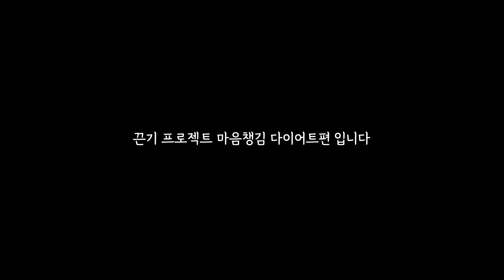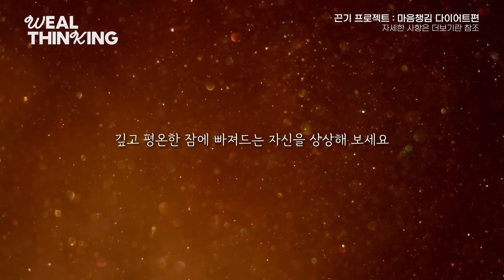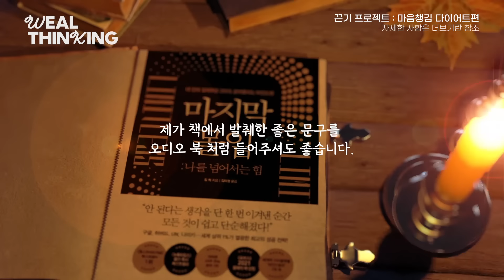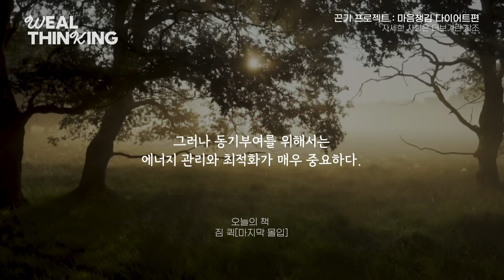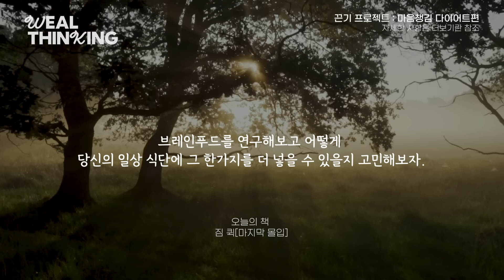[79일차] 성공하는 사람들의 필수템 l 아침 6시 성공 확언 필사 운동 끈기프로젝트 마음챙김 다이어트편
2024년 9월 1일 ~ 2024년 12월 9일 100일간!!
▶주말, 공휴일 관계없이 day1 ~ day100 까지 매일 아침 6시  업로드
▶여러분이 시작하는 날이 day1입니다.
본인이 시작하는 날짜에 시작하여 100일간 진행하시면 됩니다.

🏃‍♂️끈기프로젝트마음챙김다이어트편 신청 및 가이드

📍더 많은 웰씽킹 시각화, 명상, 확언 영상을 보고 싶다면?

📍마음챙김 다이어트
자신을 사랑하고 마음을 돌보는 것을 넘어서,  자신이 성장하고 성공하고 싶은 내가 살면서 마주할 수 있는 우여곡절들을 지혜롭고 슬기롭게 이겨나갈 수 있도록 매일 매일 자신의 마인드와 마음을 돌봐주세요. 체중감량, 다이어트에만 집중하지 말고, 자신이 성장하고, 성공하기 위해서 마인드와 함께 건강의 중요성을 알고, 가장 이상적으로 건강할 수 있도록 식습관, 생활습관을 개선하세요. 웰씽킹의 마음챙김 다이어트는 성장하고, 성공하고 싶은 '켈리스'가 성공하는 사람들의 마인드와 건강한 습관을 장착하는 것 입니다.